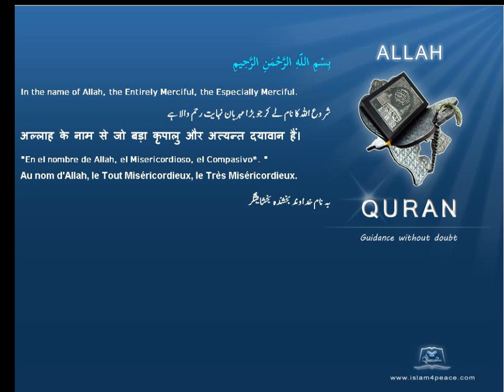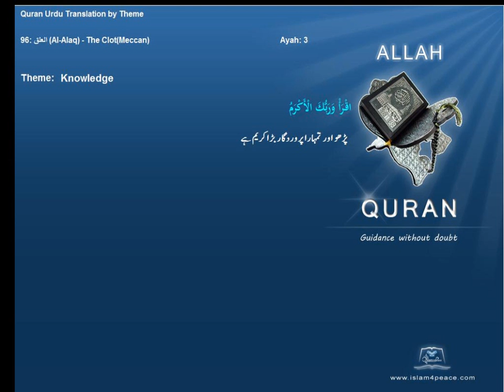علم Knowledge قرآن مجید اردوموضوع کے ساتھ